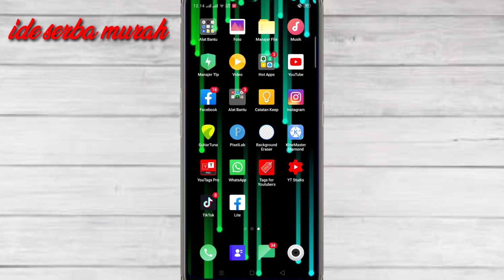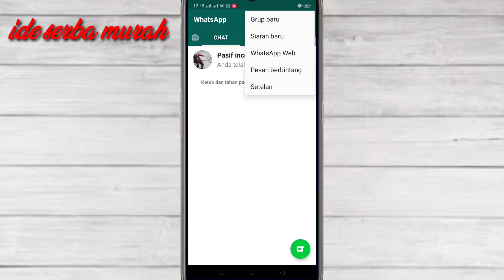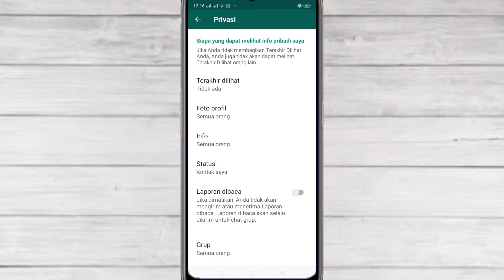Waw whatsapp keren | cara melihat status wa tanpa diketahui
Waw whatsapp keren | cara melihat